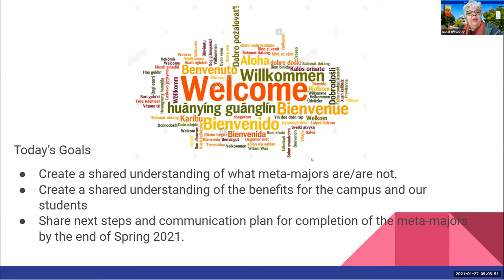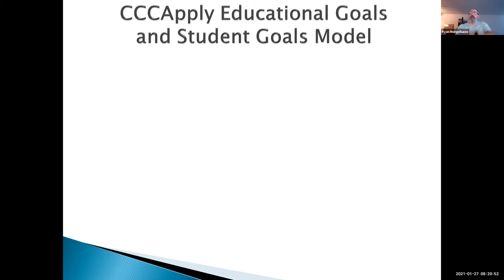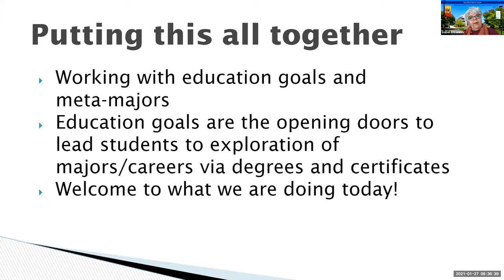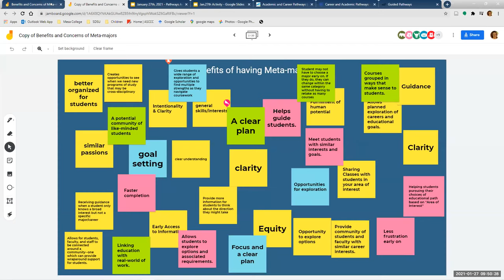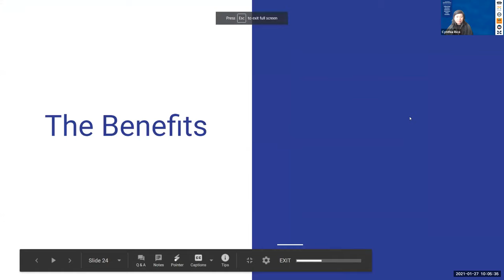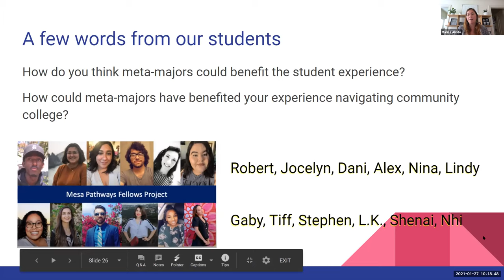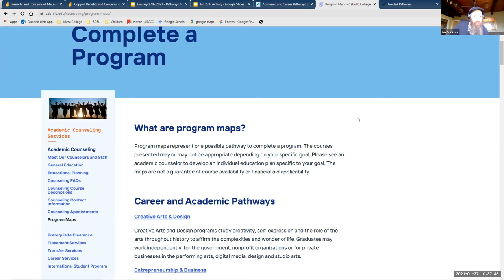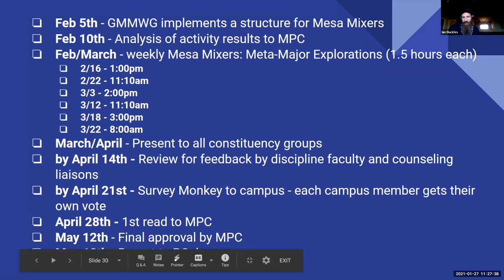Mesa Pathways - Sorting Activity 01.27.21